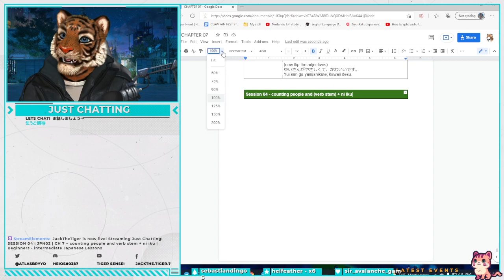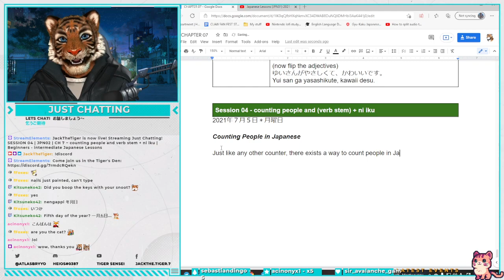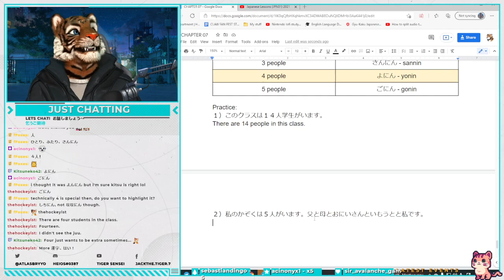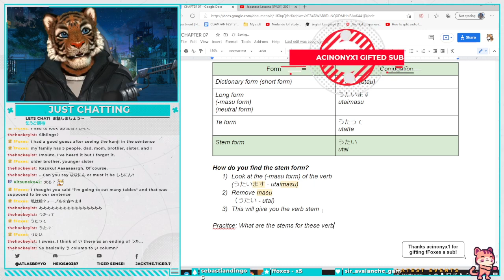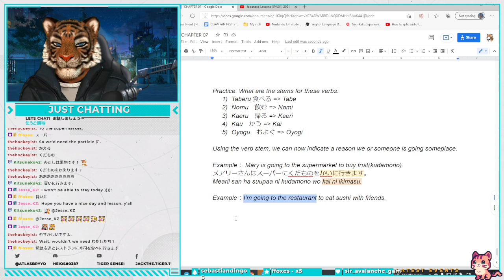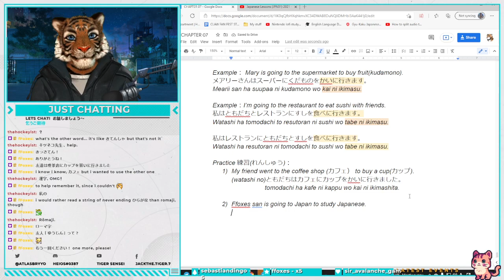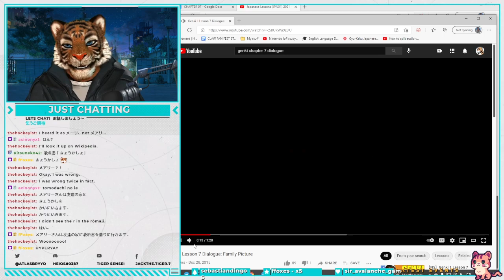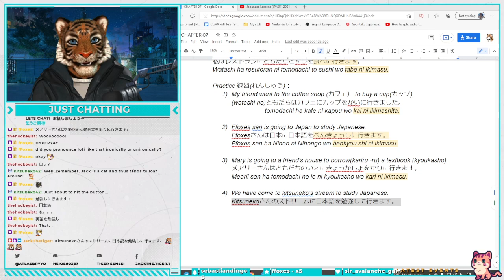SESSION 04 | JPN02 | CH 7 ~ counting people and verb stem + ni iku | Beginners - intermediate Japane